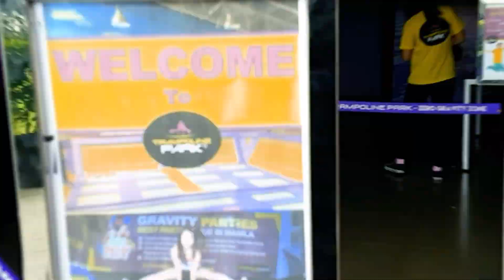our little montage | kim ivan + eilynn charm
We created this little montage for our wedding day using Samsung S7 and Adobe Premiere Pro CC.

Here are some of our favorite hangouts in Manila, as featured in the video:
– Early Bird Breakfast Club, Eastwood Mall
– Hobing, Bonifacio Stopover
– Soban K-Town Grill, Eastwood Mall
– The Pantry, Dusit Thani Manila
– Backyard Kitchen + Brew, U.P. Town Center
– Melt, Uptown Mall

⇢ I Do Adore by Mindy Gledhill